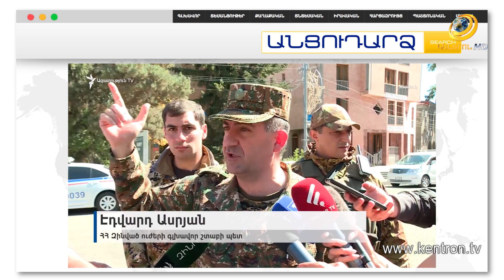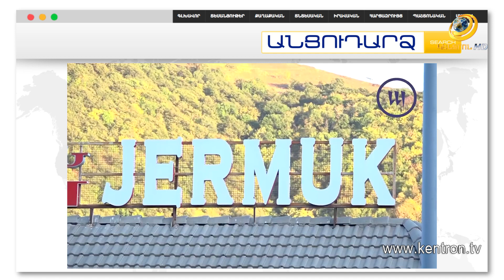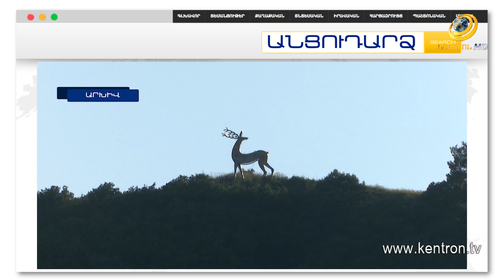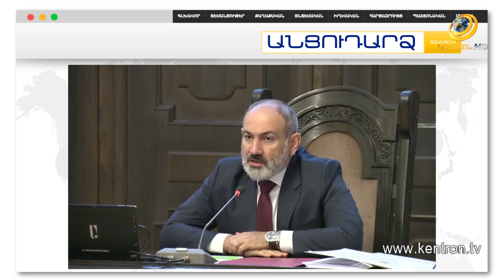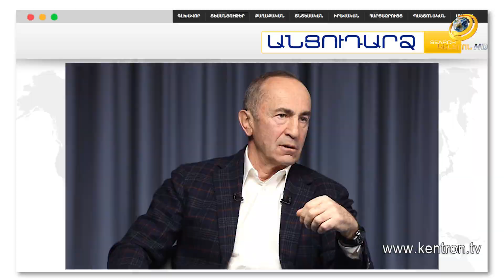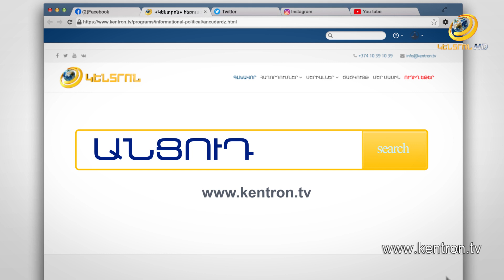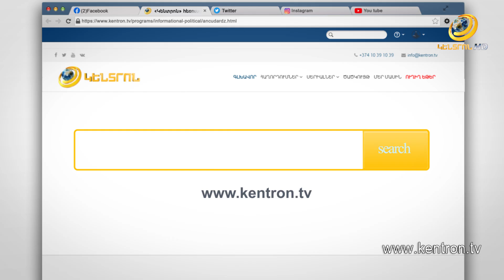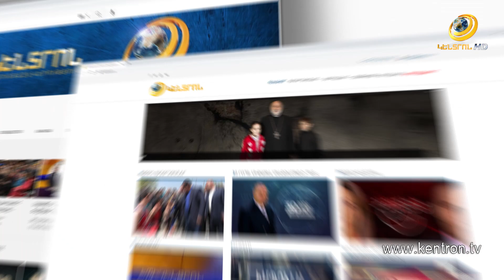Շոկային մանրամասներ հայ կին զինվորի սպանությունից // Անցուդարձ 16.09.2022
Սուսաննա Մարգարյան
Susanna Margaryan
հայ կնոջ
hay knoj